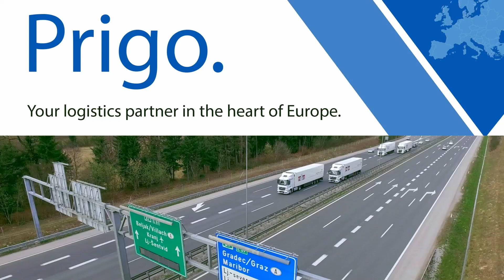Prigo | Company presentation 2024